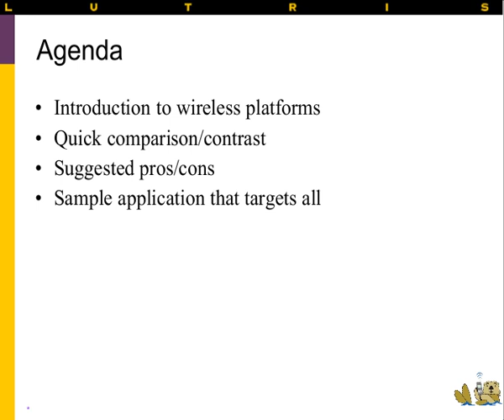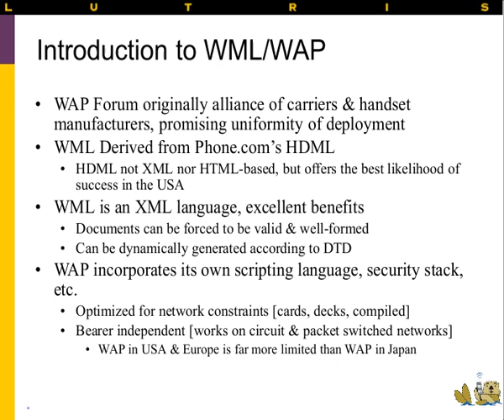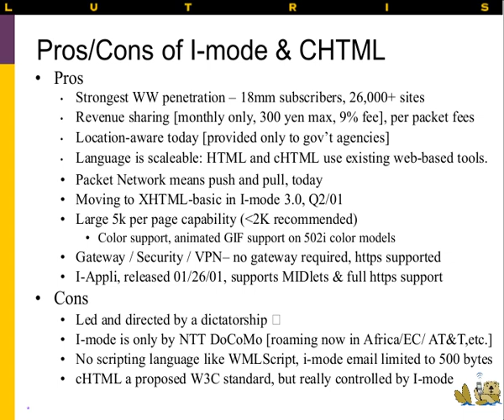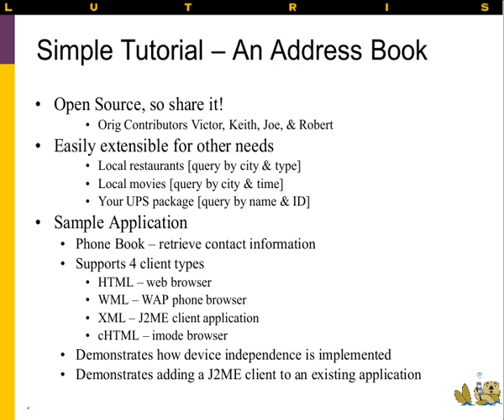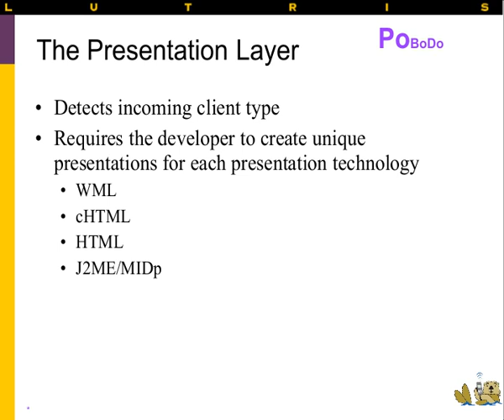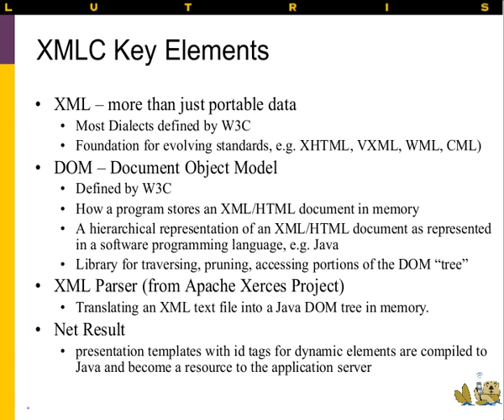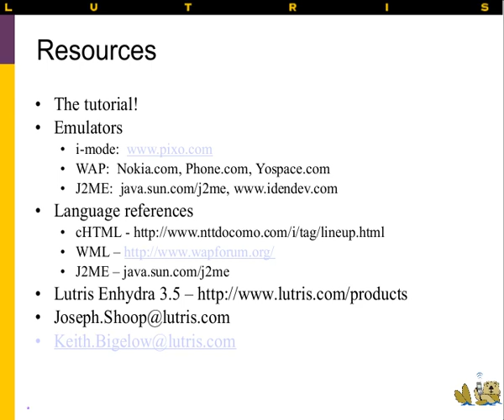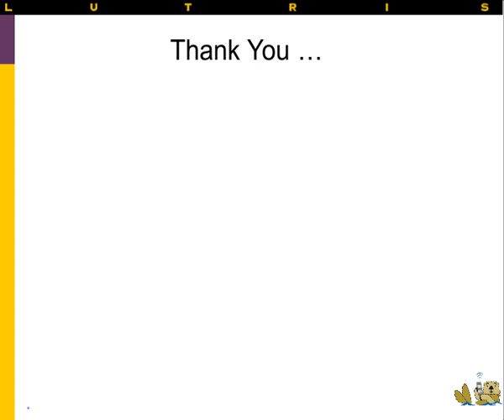Dynamic Wireless Application Development with Open Source and Java